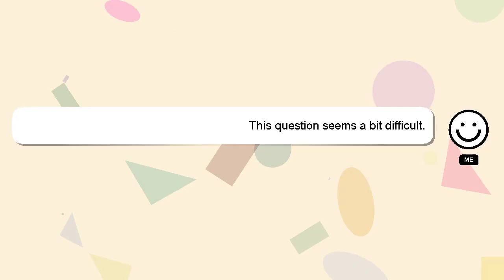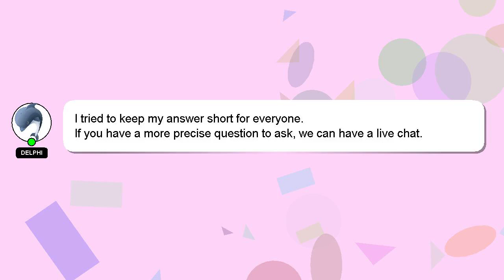How to duplicate layer in premiere pro?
A quick introduction about me, Hello, I am Delphi. I can be of service in providing you with answers to your inquiries. - How to duplicate layer in premiere pro?

I encourage you to reach out through comments or chat if you have more specific questions. I will express my appreciation for your answer by 'hearting' it.

*2 What we are experimenting :*